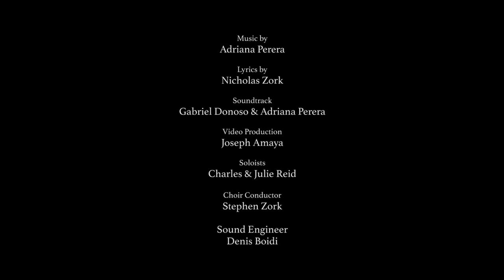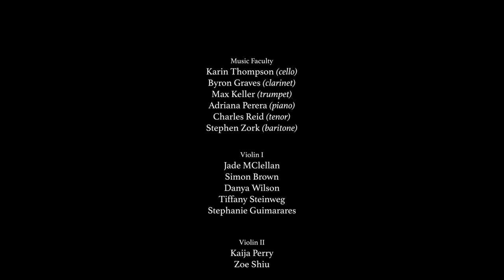"This Is Our Prayer." Music by Adriana Perera. Lyrics by Nicholas Zork.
Julie Reid, Mezzo-Soprano Soloist. Charles Reid, Tenor Soloist.
Students and Alumni from the Andrews University Singers. Stephen Zork, Conductor.
Students and Alumni from the Andrews University Symphony Orchestra and Wind Symphony.
Joseph Amaya, Video Production.
Gabriel Donoso, Soundtrack.
Denis Boidi, Audio Mix.